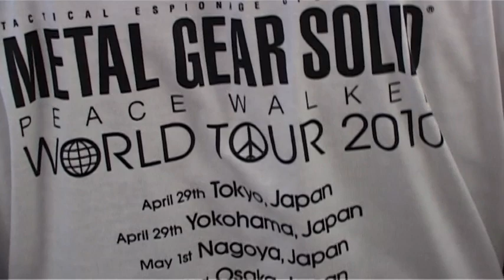Rencontre et dédicace avec Hideo Kojima et Yoji Shinkawa - Fnac Paris St-Lazare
Rencontre et dédicace avec Hideo Kojima et Yoji Shinkawa, créateurs de la série de jeux Metal Gear Solid, à l'occasion du lancement du jeu Peace Walker. Du 8 juin au 7 juillet, la Fnac organise également en partenariat avec Arludik une exposition retraçant la genèse de la série Metal Gear Solid au travers des oeuvres réalisées pour chacun des opus. Evénement réalisé à la Fnac St-Lazare de Paris le 17 juin 2010.